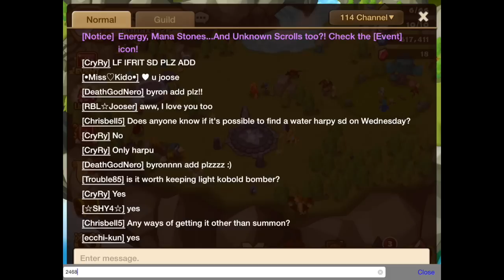Summoners war - the Portax Chronicles #28 - 13 mystical scrolls + bonus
The building of an account.
13 mystical scrolls and
1 light and dark scroll used.